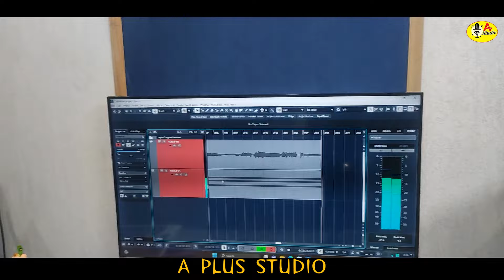O Nisha Latest Nyoli | Hoshiyar Singh | A Plus Studio | Ranjeet Singh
Song---  O NIsha (Nyoli)

Singer--- Hoshiyar Singh

Recordist--- Tanuj Bisht

Camra/Editer--- Kamal Gangola

Producer---Keshav Parvati

Level---A Plus Studio